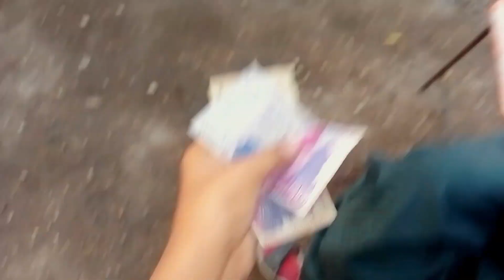Eid ke teesra din 2023 photoshoot new vlog Rameez Khan vlog mirpurkhas vlog